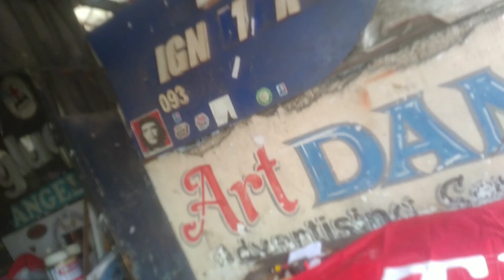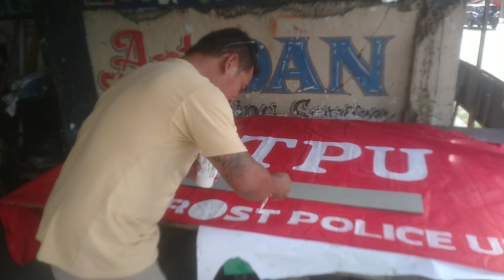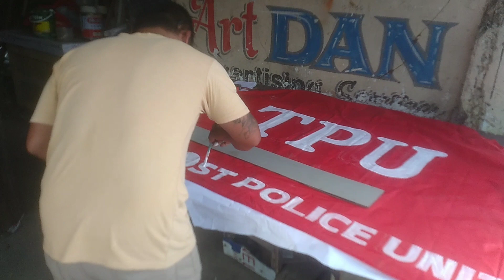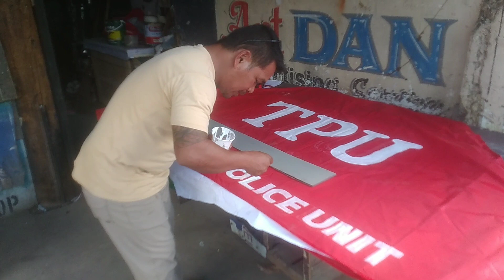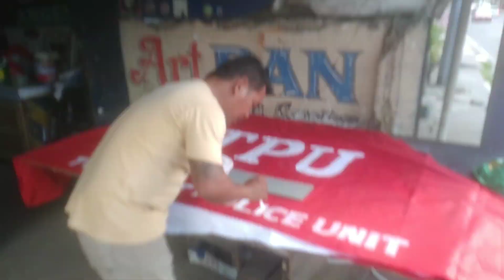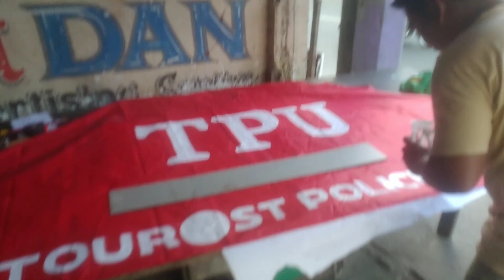Tent Lettering for Tourist Police Unit Angeles City Pampanga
Tourist Police Unit Tent Lettering